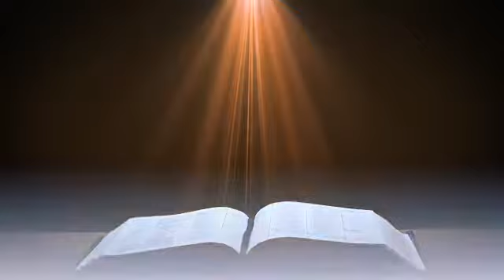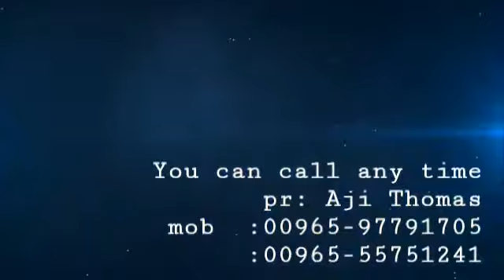Prabhathavandan "प्रभात वंदन - Vol-460"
इस लघु संदेश के द्वारा हम पूरे तन मन धन से परमेश्वर की स्तुति आराधना करने पाऐ।* यह लघु संदेश आपके जीवन में आशीष और अनुग्रह का कारण बने।

आपके परिचित लोगों को भी यह संदेश अनुग्रह का कारण बने।

By : Pr. Aji Thomas,
Sharon Church, Kuwait
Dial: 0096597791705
Voice Translator:- Br. Jaison Joseph, Kuwait.